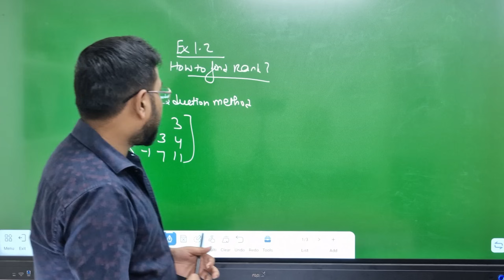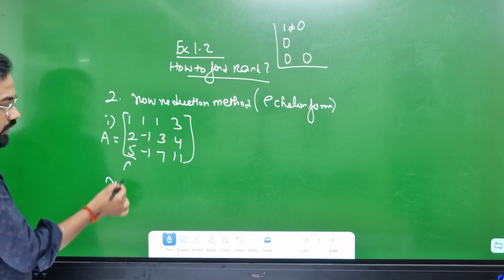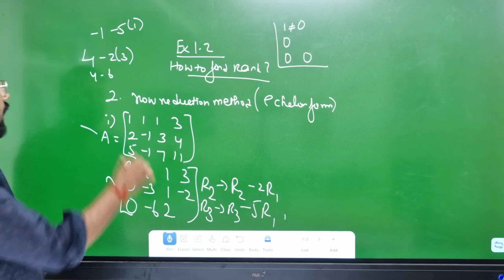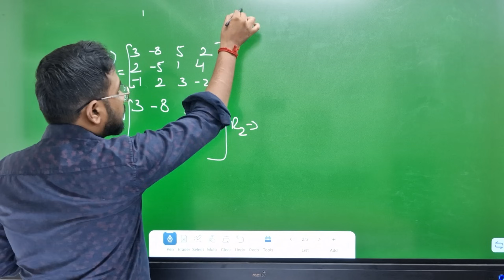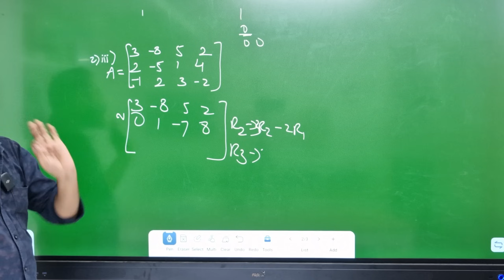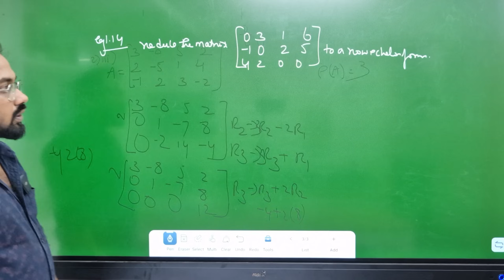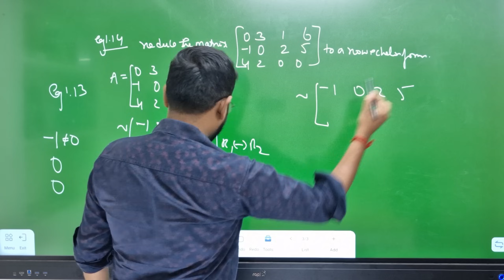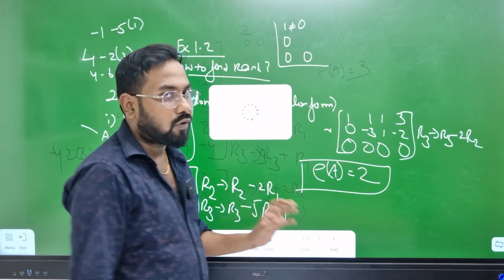12th Maths | Day 3 | Ex 1.2- qno 2 | eg 1.14 | How to find Rank?